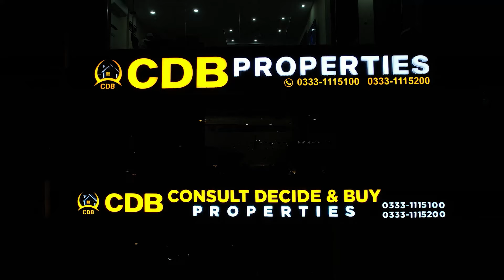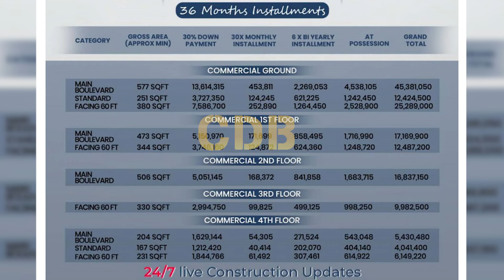Most Profitable Investment of Lahore Pakistan | Real Estate Best Investment in 2024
• Jamia Masjid
• Community Parks and Zoo
• Commercial Areas

↪ District One
↪ Lahore Smart City
↪ Lake City
↪ Al-Kabir Town
↪ Alnoor Orchard
↪ New Lahore City
↪ Zaitoon City
↪ BEMC

5 Marla Plot in Bahria | 5 Marla Plot From 12 Lacs | Plot on Installments | August 2024